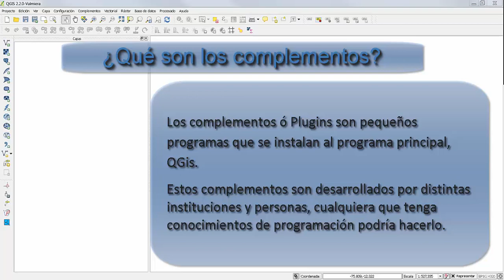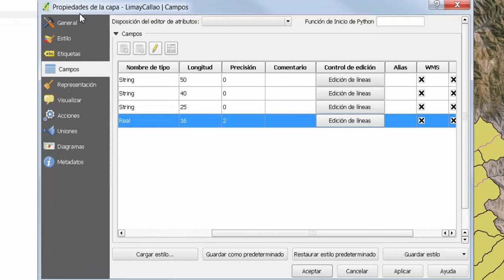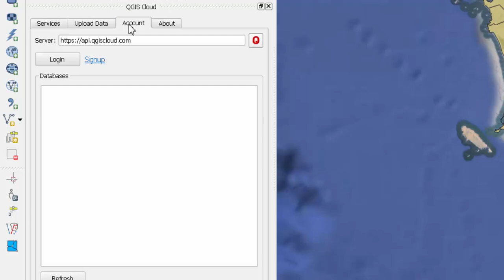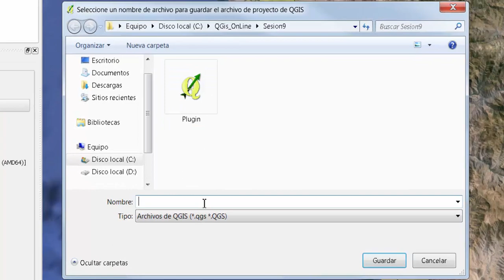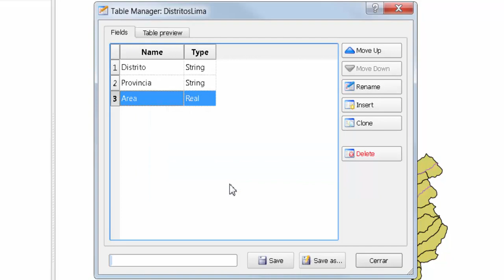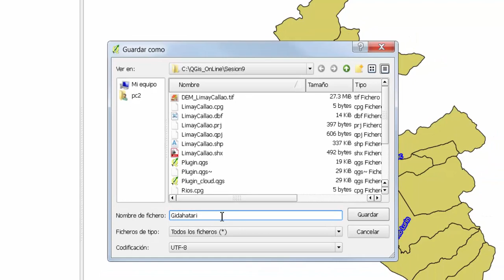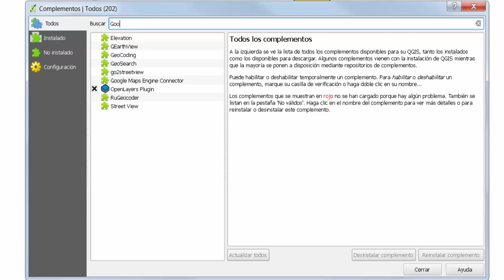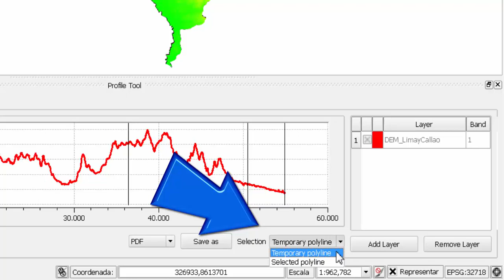Curso de QGis 2 - Clase 09 - Complementos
En esta novena clase del Curso básico de QGis se abarcan los siguientes temas:

9. Complementos 0:00 :
9.1. OpenLayers Plugin 1:03
9.2. QGis Cloud 3:48
9.3. Table Manager 8:19
9.4. Numerical Vertex Edit 11:11
Coordenadas de Gidahatari: 283198, 8660016
9.5. GEarth View 14:23
9.6. Profile Tool 15:38

Para descargar los archivos utilizados en esta sesión y conocer más del curso dirigase a

Este curso es auspiciado por gidahatari, gestión sostenible del agua. Conozca más de nosotros